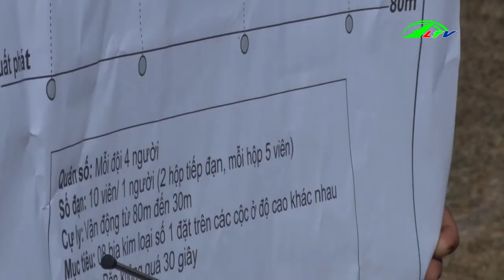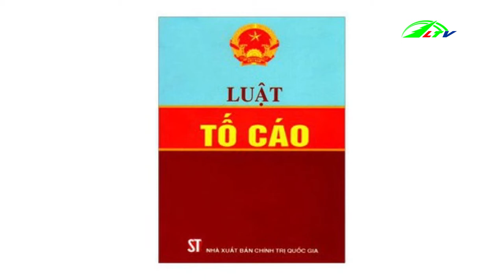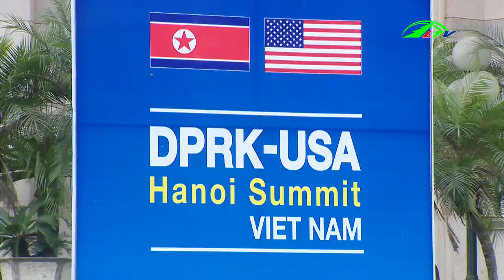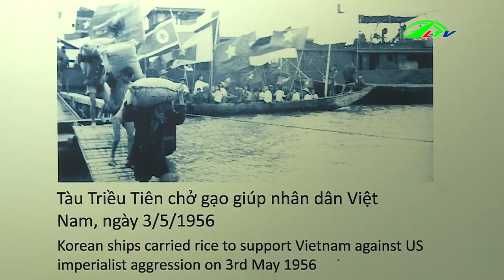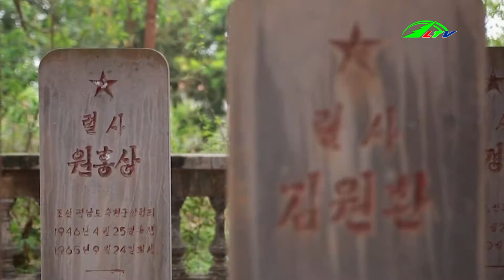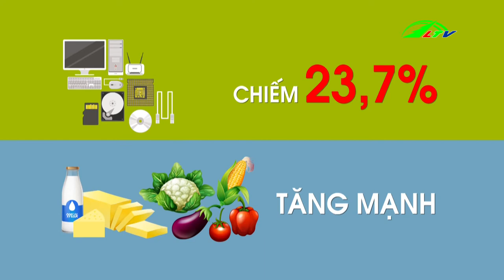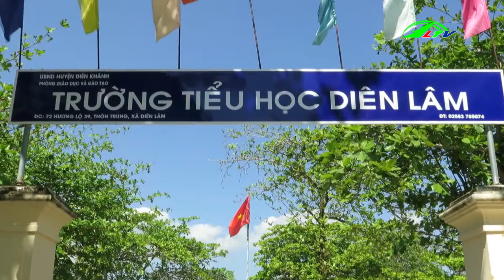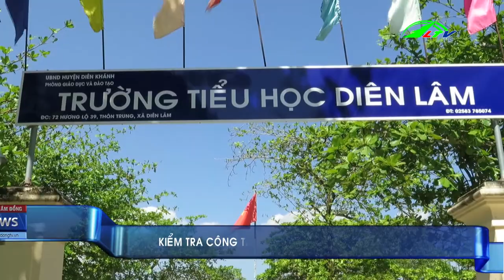Tin Tức: Thời Sự Lâm Đồng Ngày 1/3/2019 | Tin 24h Cập Nhật | Tin Nóng Hôm Nay | Lâm Đồng TV